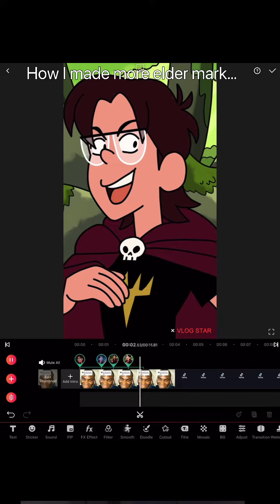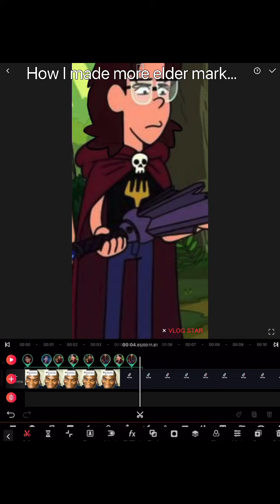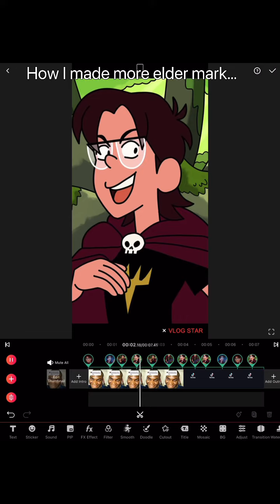How I made more elder mark..